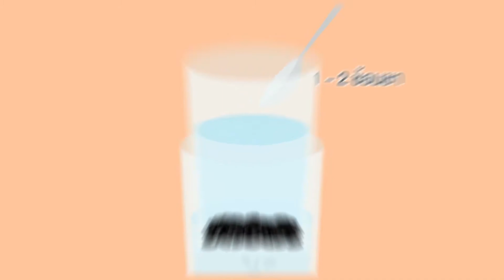Lady Secret : น้ำ Detox เพื่อหน้าท้องแบนราบ / 26 มิถุนายน 2558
รายการ Lady 3 Gens ออกอากาศทางช่อง 3 family ทุกวันศุกร์ เวลา 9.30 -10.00 น.